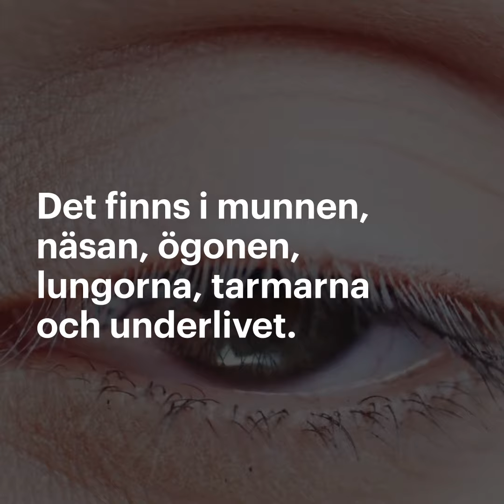Snor och slem är viktigare än vad du tror!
Slem skyddar kroppen från virus och bakterier och återfuktar slemhinnor. Utan slem kan vi drabbas av en rad sjukdomar. Thomas Crouzier och hans forskare på KTH letar metoder att stärka dåligt fungerande slem. Presenteras av Forskning & Framsteg i samarbete med Stiftelsen för Strategisk Forskning